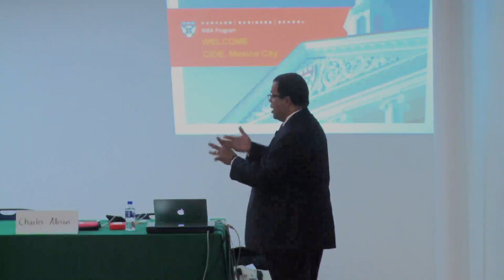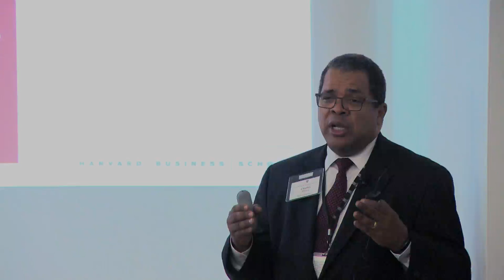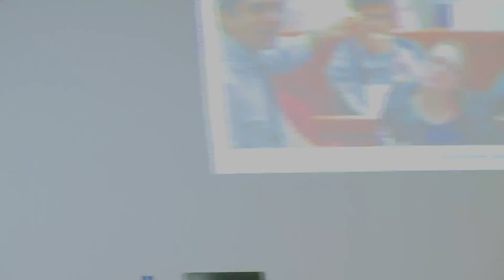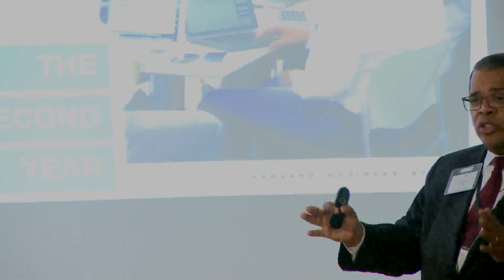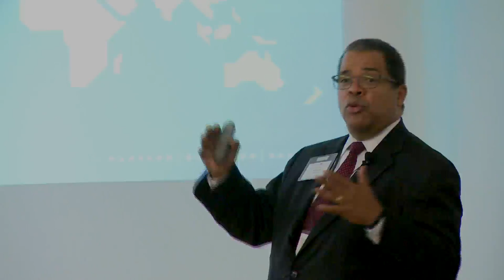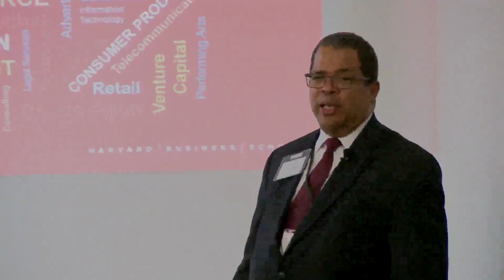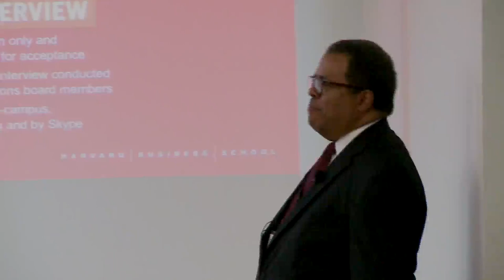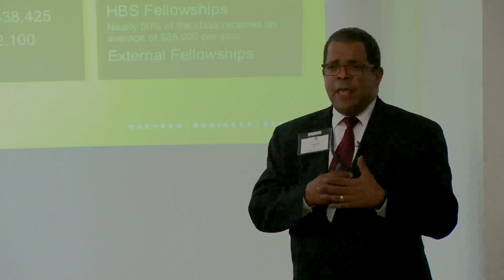Harvard Business School, Admissions, October 2016, CIDE